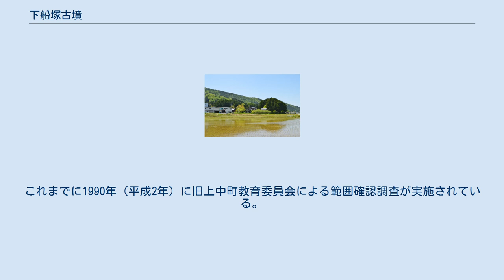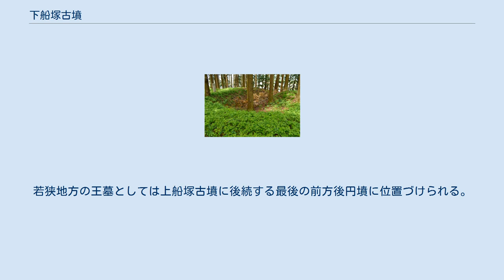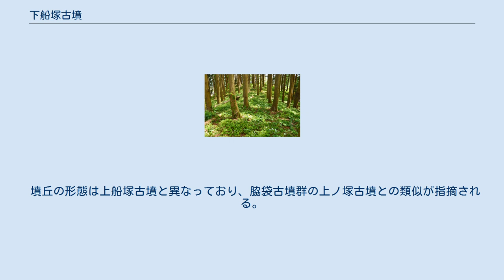下船塚古墳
上船塚古墳（左奥）と下船塚古墳（右） 下船塚古墳（しもふなづかこふん）は、福井県三方上中郡若狭町日笠にある古墳。
上中古墳群（うち日笠古墳群/船塚古墳群）を構成する古墳の1つ。
 福井県南西部、若狭地方中央部において北川左岸の丘陵上に築造された古墳である。
北川流域で若狭の首長墓系譜を形成する上中古墳群（脇袋古墳群・天徳寺古墳群・日笠古墳群を包括）のうち、最も西方の日笠古墳群に属する。
本古墳は南側に並存する上船塚古墳と合わせて「夫婦塚」とも称され、現在は上船塚古墳との間を旧国道（若狭街道）が通る。
これまでに1990年（平成2年）に旧上中町教育委員会による範囲確認調査が実施されている。
 墳形は前方後円形で、墳丘主軸を東西方向として前方部を西方に向ける（上船塚古墳と同方向）。
墳丘表面で埴輪が採集されているが、葺石は認められていない。
墳丘周囲には盾形の周濠が巡らされており、周濠外堤でも埴輪が存在したとされる。
主体部の埋葬施設は明らかでないが、石室が存在したとされる後円部・前方部に大規模な盗掘坑が存在する。
 この下船塚古墳は、古墳時代後期の6世紀中葉頃（または6世紀前半頃）の築造と推定される。
若狭地方の王墓としては上船塚古墳に後続する最後の前方後円墳に位置づけられる。
被葬者は明らかでないが、脇袋古墳群から続く上中古墳群は若狭国造の膳臣（かしわでのおみ、膳氏）一族の首長墓群と考えられており、本古墳もその1つと想定される。
 墳丘の形態は上船塚古墳と異なっており、脇袋古墳群の上ノ塚古墳との類似が指摘される。